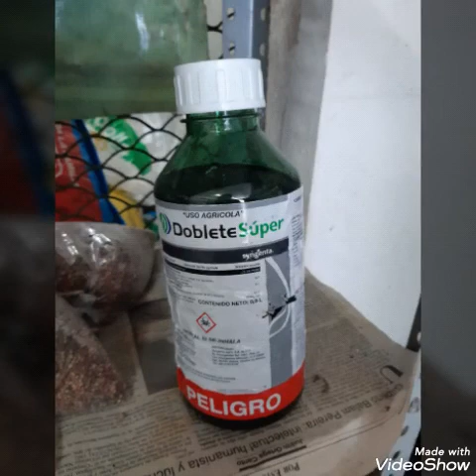13 de abril de 2020